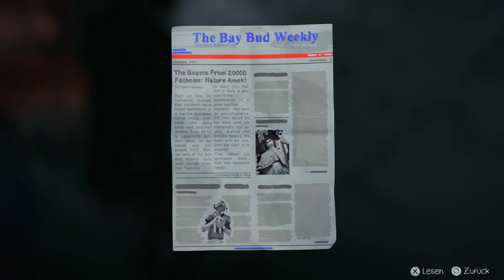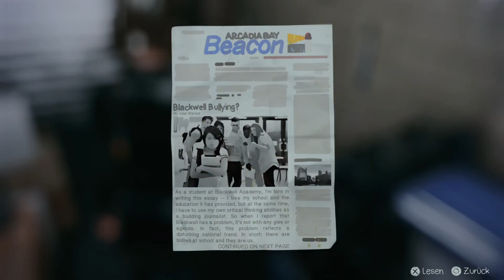Tod und Zerstörung #24 [Lets Play] Life is Strange [ohne Kommentare]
Mein absolutes Lieblings Story Game. Ich liebe es. Viel Spaß beim zusehen.

Danke fürs einschalten. Hinterlasst gern ein like + Abo.

Bereits ab der Stufe Ritter, gibt es tolle Vorteile.